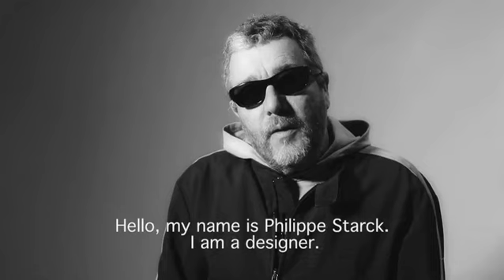Starck Eyes with subtitles